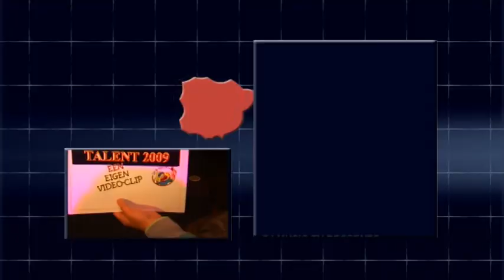Clip & Klaar - Michelle - Fire - CK151 Part B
Kijkje achter de schermen hoe de remake van het origineel van Bruce Springsteen / the Pointer Sisters is gemaakt. Tweede deel van twee.